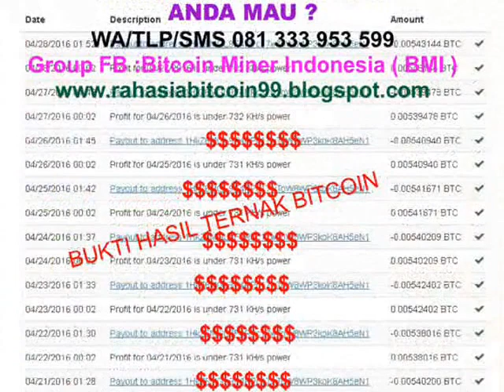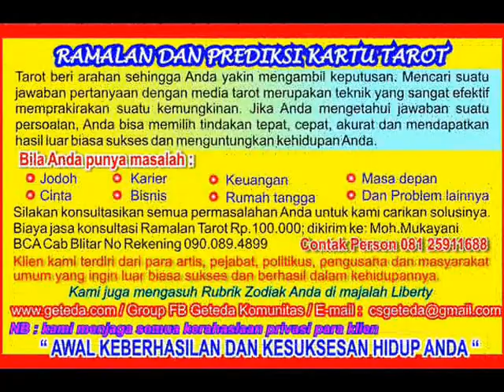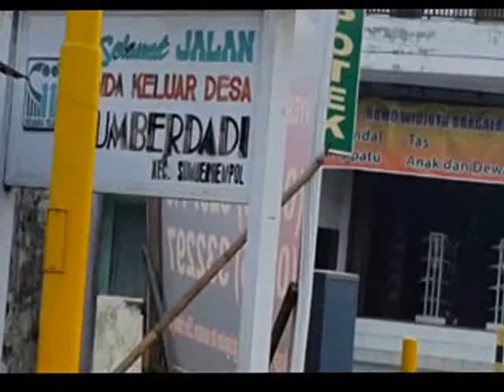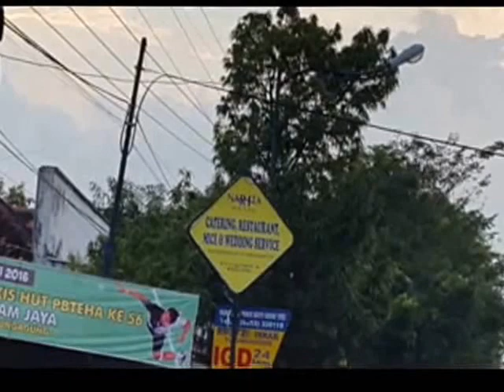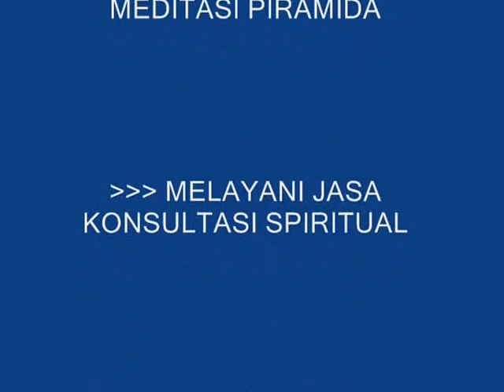OTW BLITAR TULUNGAGUNG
Perjalanan blitar tulungagung jawa timur